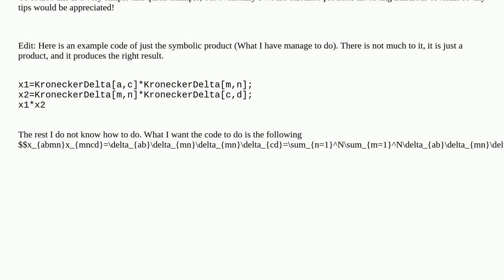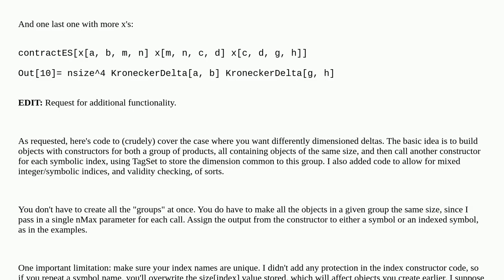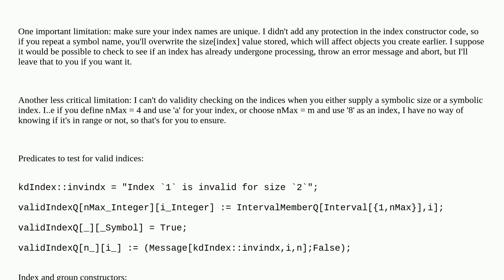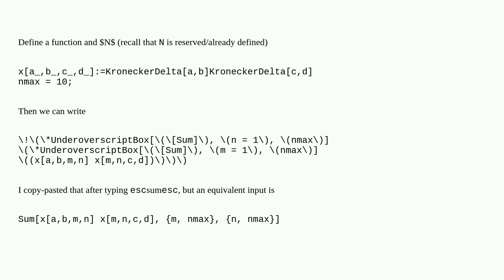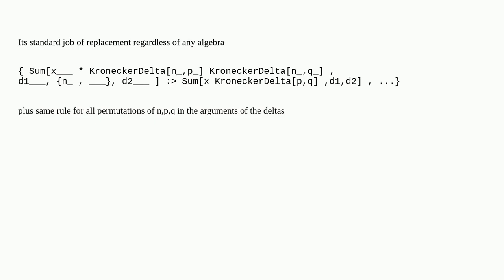Mathematica: Product involving Kronecker Deltas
Product involving Kronecker Deltas

A special thanks goes out to the community

  algebra tensors